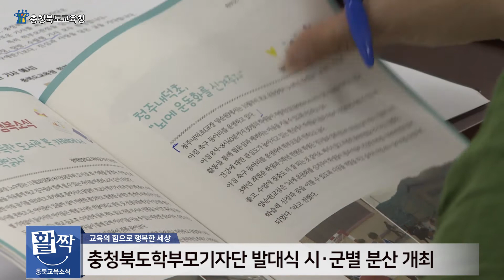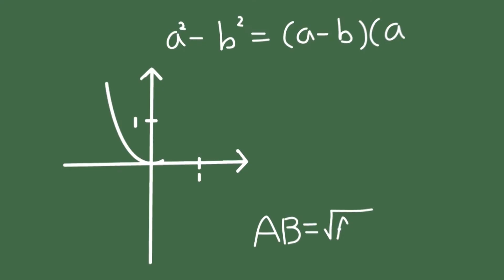[2020년] 7월 2주차 충북교육소식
한 주간의 소식을 전해드리는 ‘활짝충북교육 영상소식’입니다.
2020년 7월 2주차 충북교육 소식을 전해드리겠습니다.

1. 초등 저학년 대상 한글책임교육 실시
2. 상반기 퇴직공무원 및 모범공무원 포상
3. 학부모기자단 발대식 시‧군별 분산 개최

'활짝충북교육 영상소식'은 매주 업로드 되고 있으니,
앞으로도 많은 관심과 기대 부탁드립니다.